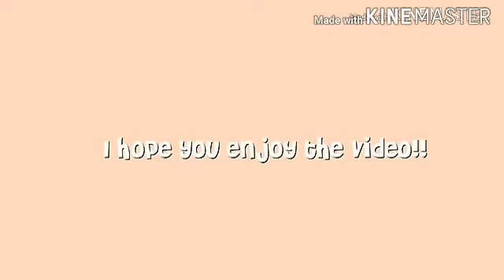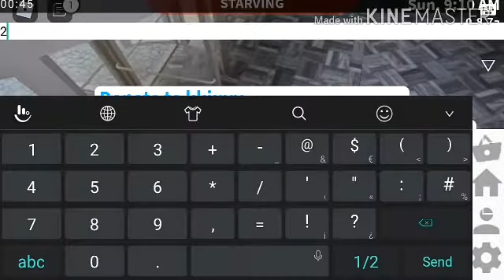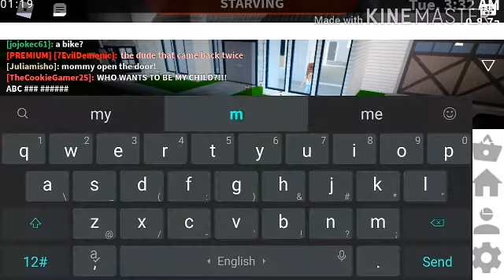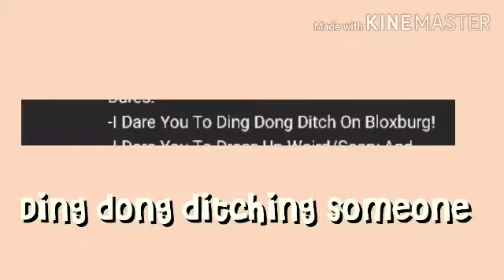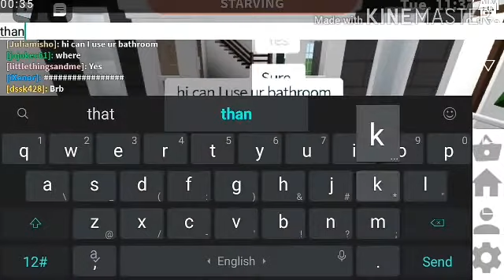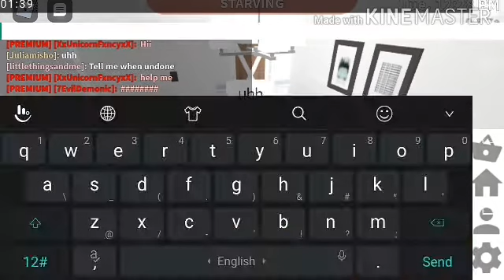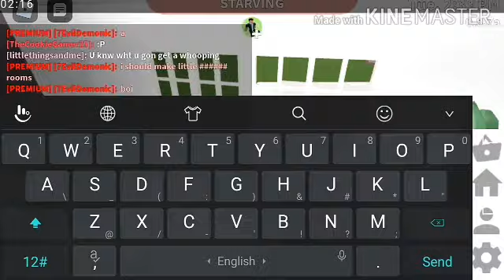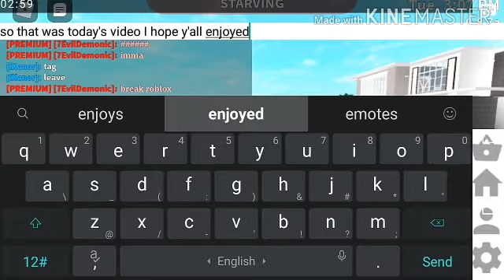Doing your DARES in bloxburg! {ROBLOX} |iiChxio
Hey Chixos! Today I finally did your dares they were so much fun to do! I hope you enjoy the video! Let's try and get this video to 15 likes!

Credits:

Intro: synergy rblx! {tysm for making it!}

Milestones:

➳100🔓 *•May 1st,2020•*
➳200🔓*•June 6th,2020•*
➳300🔒
➳400🔒
➳500🔒

➳ roblox: Juliamisho
➳ discord tag: @iiChxio~#8928
 ➳ discord server: b9S5DMC

FQ&A!:

☆I just screen record since its easier!

☆I use kinemaster! imovie works just as good!